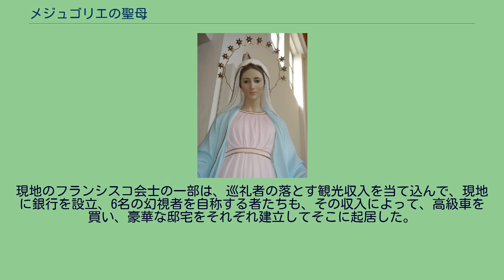メジュゴリエの聖母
ボスニア・ヘルツェゴビナ
メジュゴリエの聖母 メジュゴリエの聖母（メジュゴリエのせいぼ）は、1981年6月24日から現在に至るまで毎日、聖母マリアが出現していると数名の幻視者が主張する、ボスニア・ヘルツェゴビナ南部ヘルツェゴビナ・ネレトヴァ県、メジュゴリエにおける聖母出現である。
後述のように、この現象は目下のところ公認されてはいないが、カトリック教会によって研究が進められている。
但し、カトリック教会内部には、このメジュゴリエの聖母に関する事例を疑問視する者も多く、地元司教区は否定的である。
2010年3月教皇庁教理省が、枢機卿の指導のもと、司教、神学者、その他専門家によるメジュゴリエの聖母調査委員会を組織した。
教皇庁による公式声明は2016年11月7日時点でも、まだ発表されていない。
聖母が初めて現れたのは、1981年の洗礼者聖ヨハネの祝日にあたる6月24日水曜日のことであった。
その日、メジュゴリエの小教区内にあるビヤコヴィッチの小村落に住んでいるイヴァンカ・イヴァンコヴィッチ（15歳）とミリアナ・ドラギツェヴィッチ（17歳）の二人の少女が、山の方に散歩に出かけた。
突然、イヴァンカの前方に何か人間らしい姿をしたほの明るいものが現れた（以上が、第1回）。
イヴァンカとミリアナは昼寝をしていたヴィッカ・イヴァンコヴィッチ（16歳）に「目が覚めたら、ヤコブの家に来なさい」という伝言を残して出て行った。
ヴィッカが目が覚めて出かける途中、リンゴを摘み取っていたイヴァン・イヴァンコヴィッチ（20歳）とイヴァン・ドラギツェヴィッチ（16歳、ミリアナとは姉弟関係にはない）に出会い、この二人も連れて行く。
それから、ミルカ・パブロヴィッチ(13歳）もこの一行に加わった。
ミリアナとイヴァンカも加わり、第一回と同様にイヴァンカが最初に人間らしいものを見つけたが、全員逃げ帰る。
（中略）翌6月25日にイヴァンカ、ヴィッカ、ミリアナ、イヴァン・ドラギツェヴィッチ、ミルカの姉マリア（16歳）、ヤコブ・ツォロ（11歳）の6人のグループができた（第3回以降。1982年12月25日に10番目の秘密を伝えられたミリアナは以降見ることができなくなり、グループは5人となる。）（中略）証人として2人の大人を加え前日と同じ時刻・場所に行った。
（中略）そこには、聖母の姿が彼らを待ち受けていた。
ある内からの力によって、彼らは跪き、祈り始めた。
（中略）大人には何も見えなかった。
（中略）そして、聖母は皆の和解と平和を望んだのである。
子供たちは大喜びで帰って行った。
3日目は一大群衆となった。
2～3千人は集まったようである。
1981年6月24日6人の青少年（ミリアナ、イヴァンカ、マリア、イヴァン、ヴィッカ、ミルカ）が丘の上に幼い子供を腕に抱いた白い人物の出現を見た、と言いだした。
青少年達のうちの4人がそれは聖母マリアの出現であると思い、翌日の同じ時間にその場に行かなければならない、と強く感じた、と主張した。
残る2人も加わり、彼らは聖母マリアと祈り、話したとされる。
その日から、若者達は全員一緒にあるいは個別に、聖母の出現を受けるようになった、としている。
現在も、支持者達は、聖母の出現は続いていると主張し、メジュゴリエの聖母の教えと称してインターネットなどを通じて伝えている。
なお、現地の司教区は、調査の結果、否定的な見解を打ち出し、その姿勢はジャニッチ司教、後任のラトゥコ・ペリッチ司教共々、継続されている。
1982年5月、幻視者と主張するイヴァンは、「聖母の姿に似せた出現を記念した大聖堂が、6月に完成する」と予言したが、外れてしまい、そのたびに予言は引きのばされた。
この運動を擁護したヴェゴ神父は、修道女を誘惑し、妊娠させてしまい、それを問題視したヨハネ・パウロ2世直々の命により解任されて還俗、結婚し5人の子供を作り、この運動のグループの形成したメジュゴリエセンターに勤務している。
1987年、ユーゴ司教協議会会長のクハリック枢機卿と現地モスタル教区のジャニッチ司教は、「メジュゴリエに対する超自然的性格に動機付けられた巡礼やその他の表明行為を組織することは、許可しない」とする、禁止声明を発表した。
また、1987年同じくジャニッチ司教は、調査の結果、超自然的なものは何もなかった、と発表し、1990年には調査の結果を細かく説明した。
1991年にはユーゴスラビア司教団が同じく、出現を否定し、ジャニッチの後を受けて、モスタル教区の司教となった...